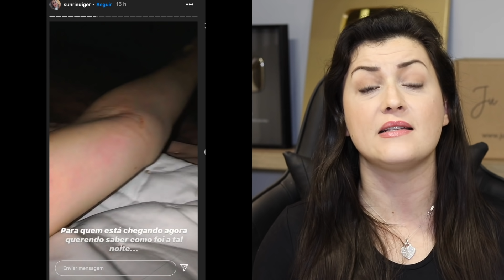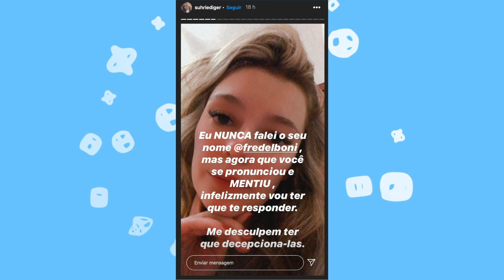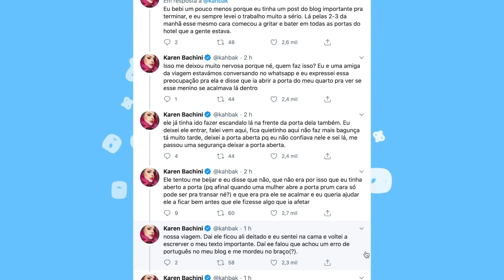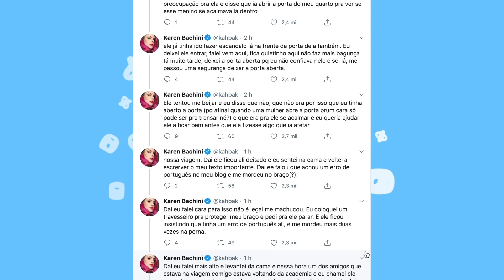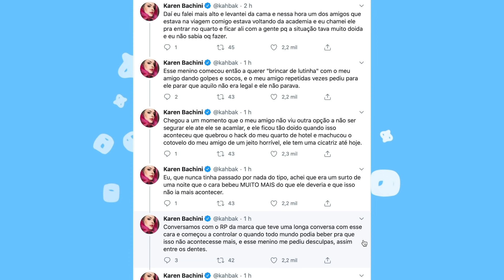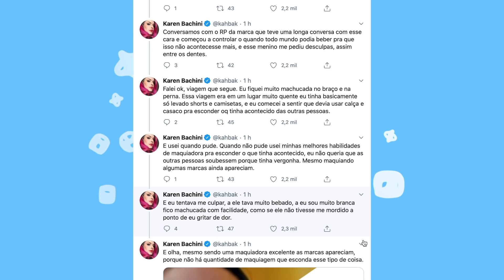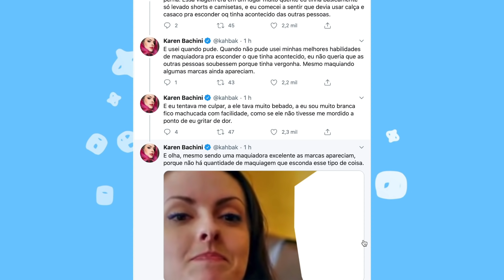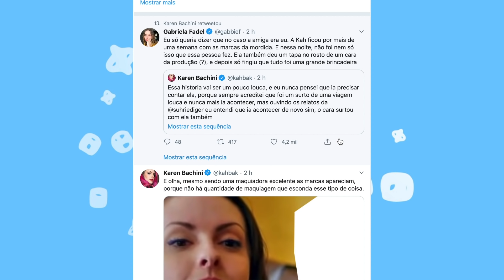🔥RELATO CHOCANTE DE KAREN BACHINI EXPÕE E PIORA SITUAÇÃO DE FRED ELBONI E ACUSAÇÕES DE SUZANE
Em Outubro de 2019 Suzane revela situação que viveu em um carnaval, sem citar nomes. Nesta terça Suh falou novamente sobre o assunto e internautas apontaram Fred Elboni, que se explicou. Karen Bachini prestou apoio a Suh e revelou situação que também viveu e internautas apontam que pessoa em questão seria Fred.

🕧 Minutagem:

00:00 Minutagem
0:30 Suzane revela situação que viveu, internet aponta Fred Elboni que se pronuncia
5:26 Karen Bachini expõe Fred Elboni e revela relato chocante

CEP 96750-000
Butiá/RS